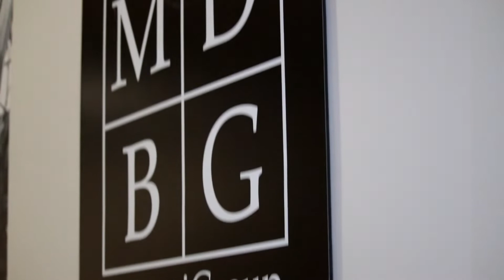LAS VEGAS WINTER MARKET 2020: Funday Monday is HERE!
C591 - The Most Interesting Place in the World!
2020 WINTER WONDERLAND MARKET Jan. 26th - 30th

MDBG is an acronym for “MODA DORA – theBianciGroup”, we non-conformists are all alike

MDBG Product Lines: MDBG currently represents the following product lines at Las Vegas World Market

Furniture:
Peninsula Home
Somers Furniture

Bedding:
Downtown Company
Orchids Lux Home
India's Heritage

Home Décor:
Authentic Models
Bovi Home
Pendulux
Edie@Home
Tizo
Lighting:
Mac Sculpture

Wall Art:
Spicher & Co.
Celadon Art
iFresco
Heavy Effects
Vahallan

Table Top:
Accents De Ville

Floor Décor:
Spicher & Company
Mad Mats

WARNING: Use only as directed. Batteries not included. Content under pressure, shake well before drying. This video may not be suitable for children under six months old. Do not watch this video while operating heavy equipment, light beer, or commercial ice carving apparatus. Any resemblance between this video and one made by actual professionals is strictly coincidental. MDBG will not be held accountable for any smiles cracked during viewing. All information contained in our videos is believed to be reliable, sort of, kind of, OK we probably made it all up. Content provided should not be used to replace legal, financial, or medical advice, and won’t win you a single award. (Trust us on that). All errors and omissions were on purpose and not a direct reflection of the inherent incompetence routinely generated by the nincompoop who wrote this. Please look both ways before crossing the street. Do not feed mogwai after midnight.  You have m ore days behind you than ahead of you, so quit reading this nonsense and GET OUT THERE AND LIVE!

This was a film by Stanley Fosha, who will disavow any association if cornered, but is responsible for everything you see here. My apologies.